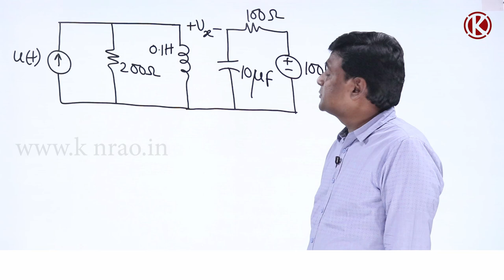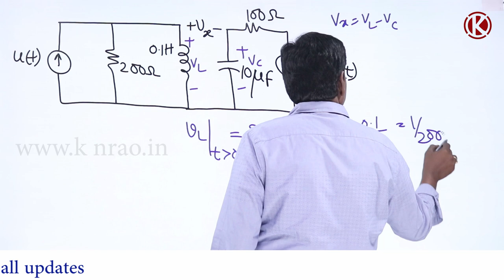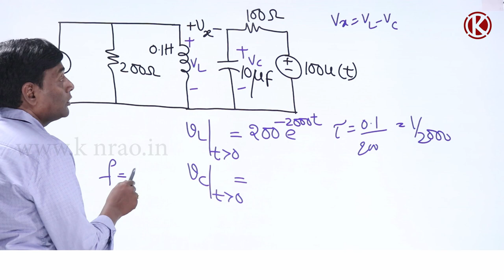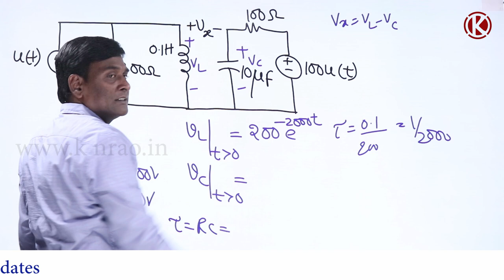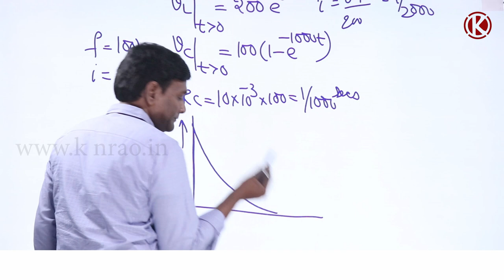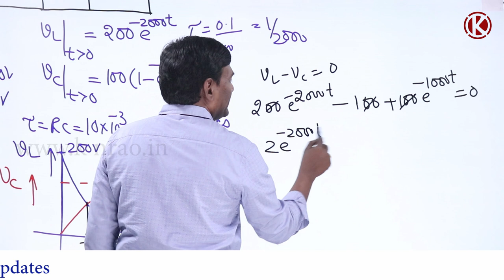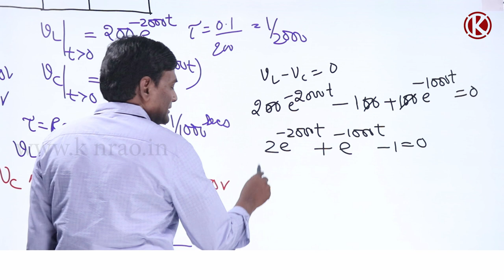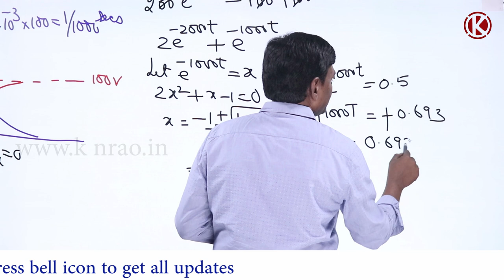One of the Best Question in Transient Analysis of Electrical Circuits | GATE & ESE | KN Rao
In this session, KN Rao will be discussing about Transient Analysis of Electrical Circuits from One of the Best Question. Watch the entire video to learn more about Transient Analysis of Electrical Circuits which will help you crack GATE & ESE Exams. Let’s Crack It!

Unacademy GATE presents GATE Yoddhas, a free test series for you.
Beginner | 7th Nov | 15 Demons | 45 Mins
Intermediate | 14th Nov | 30 Demons | 90 Mins
Advanced | 21st Nov | 65 Demons | 180 Mins

Start Date: 24 Nov 2021.
Modules for GATE & ESE 2022 (ECE) - Module A

Unacademy Subscription Benefits:
1. Learn from your favourite Educator
2. Dedicated DOUBT sessions
3. One Subscription, Unlimited Access
4. Real-time interaction with Educators
5. You can ask doubts in the live class
6. Limited students
7. Download the videos & watch them offline.

Get the GATE & ESE Iconic Advantage:
1. Personal Coach
2. Study Planner & Bi-weekly Reviews
3. Dedicated Doubt Clearing Space
4. Personalized Test Analysis
5. Study Booster Sessions
6. Preparatory Study Material
7. All the Unacademy Subscription Benefits